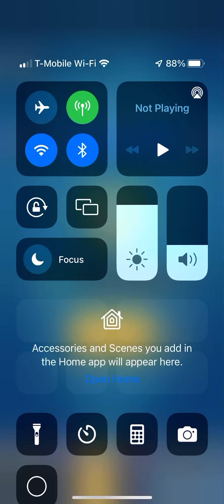Playing the super mini P.E.K.K.A causal challenge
Hey slackerz! I played the Super mini P.E.K.K.A causal challenge.. and there were some moments where i almost lost (I lost once, oof) but I clutched most of them we also went against a 2.6 player! Anyway, I hope you guys enjoy this video!

😎Keep slacking!